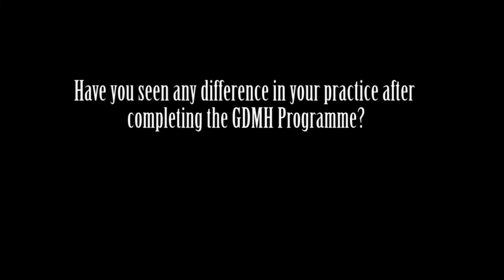GDMH Video 2016